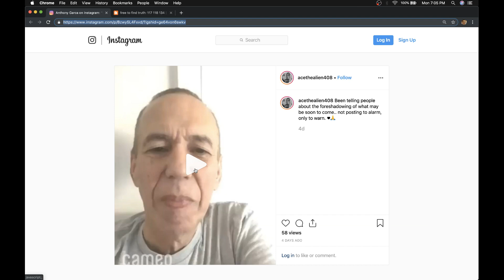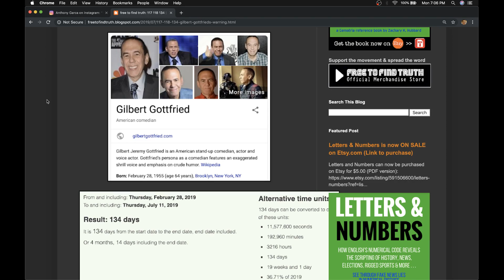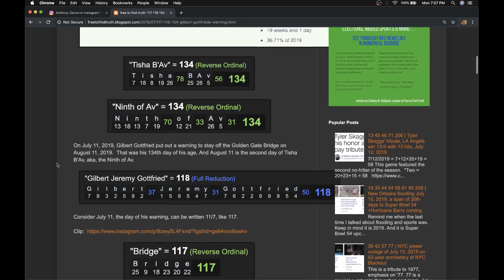(mirror) Gilbert Gottfried's August 11, 2019 warning for the Golden Gate Bridge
(mirror via Gematria Effect News)
Gilbert Gottfried's August 11, 2019 warning for the Golden Gate Bridge

Gematrinator.com